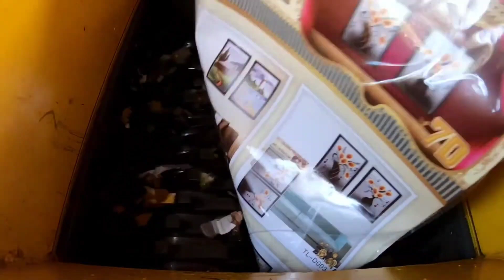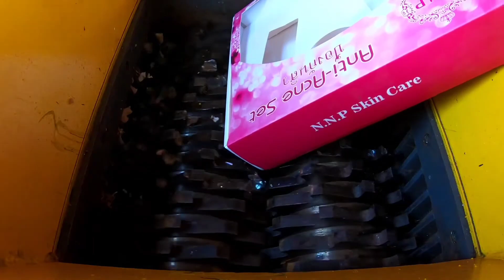Marshmallow Ice Cream Cake vs Shredder | Oddly Satisfying Videos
+++ Pls HAVE A GOOD DAY!

! WARNING!! Dangerous Test, don´t try this by yourself.